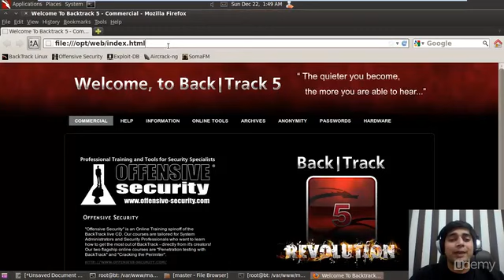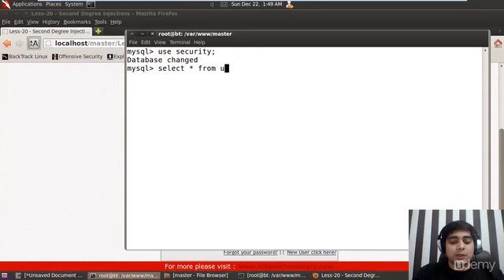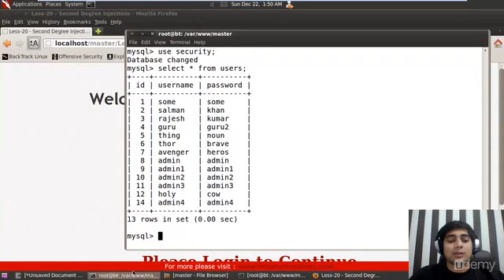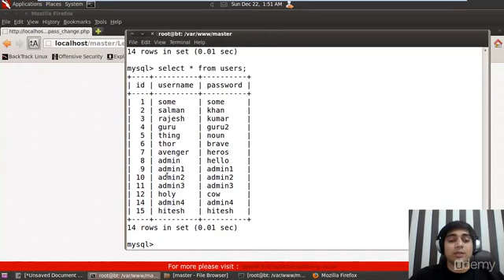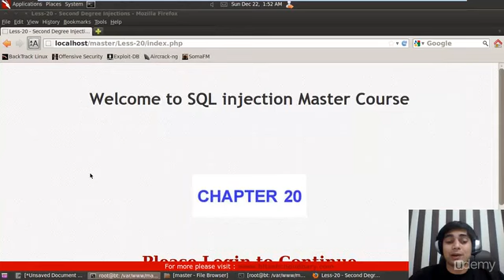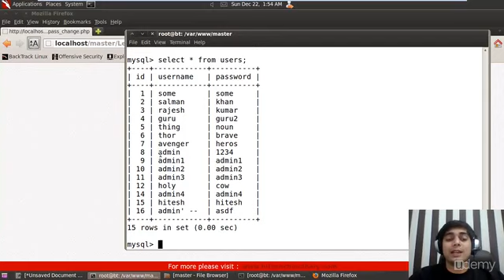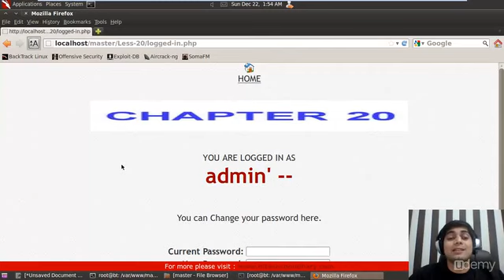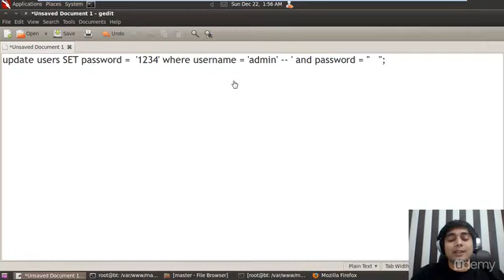SQL Injection Master Course - Lecture 36 - Second Order Injection with Filters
Challenge Solution 20